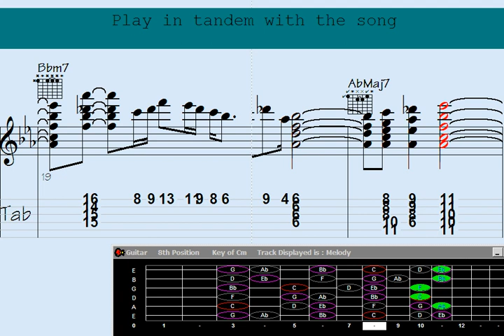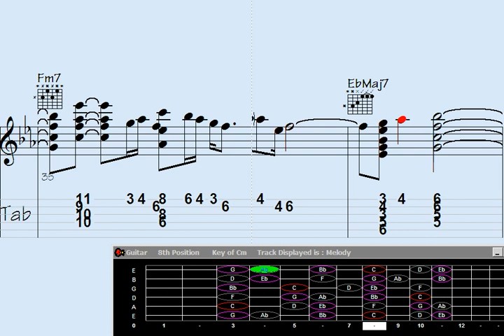🎼Background to Brilliance: Guitar Chord Melody - 'Celebrated Autumns' Inspiration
"Unlock the secrets behind the mesmerizing guitar chord melody of 'Celebrated Autumns' in this captivating episode of 'Background to Brilliance.' Dive deep into the musical inspirations that gave birth to this soul-stirring composition, as we dissect the harmonious tapestry of chords and melodies that make it an unforgettable masterpiece. Join us on a journey through the creative process, revealing the magic behind this timeless tune."